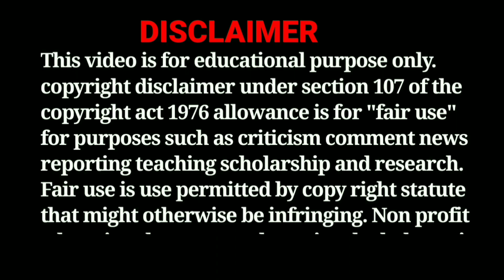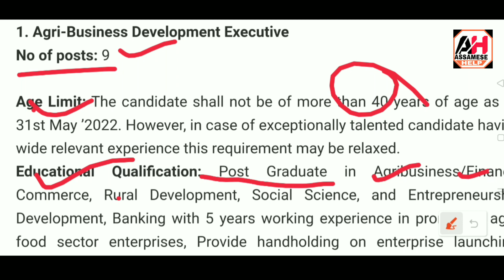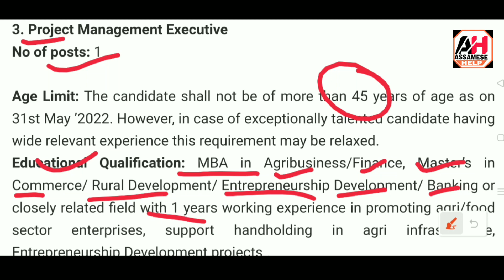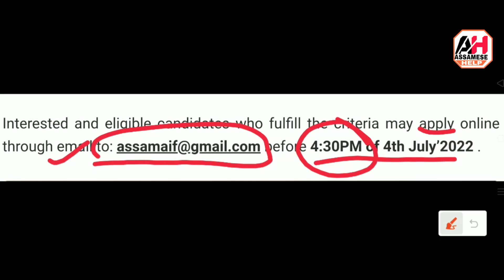Agriculture Recruitment 2022 Apply Online !! Agriculture Department Assam Recruitment 2022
agriculture department assam recruitment 2022
Assam Agriculture Recruitment 2022 Apply Online
assam job
post office recruitment 2022 assam
assam job vacancy 2022
assam career new job 2022,job in assam
assam career